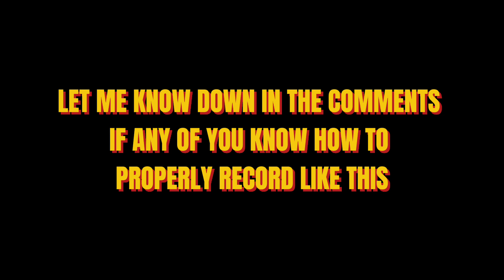I’M ACTUALLY DOING IT… sort of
This is my first attempt recording with OBS Studio. Honestly, I have a long way to go before I'm able to make videos like this. If you have any advice on how I can properly record like this(and help not make me sound like I'm in an echo chamber), please leave your tips in the comments.

This playlist has some awesome video game remixes that were created by some very talented people.

You can also find me on these social media platforms too.